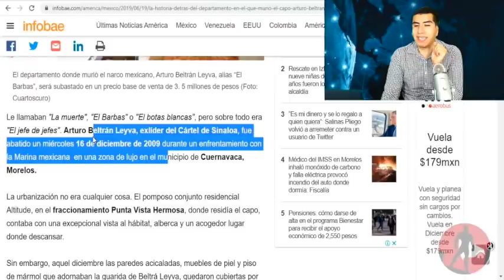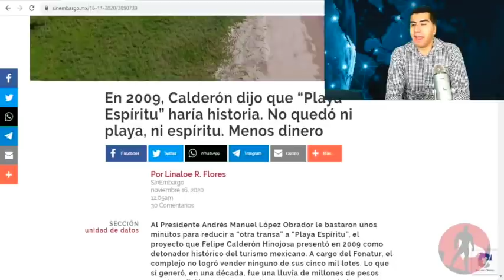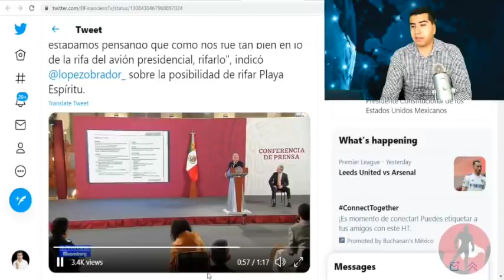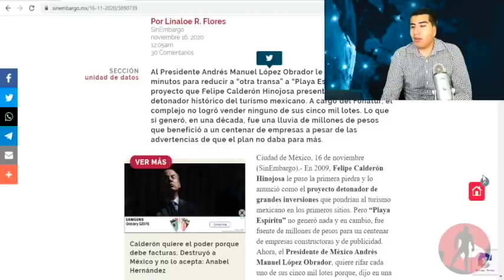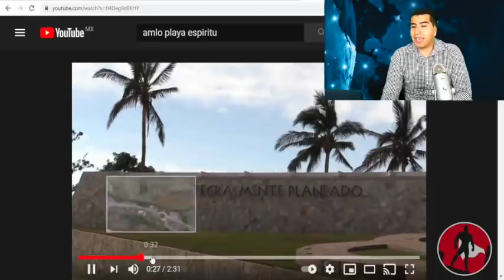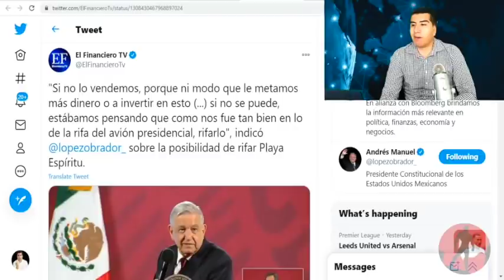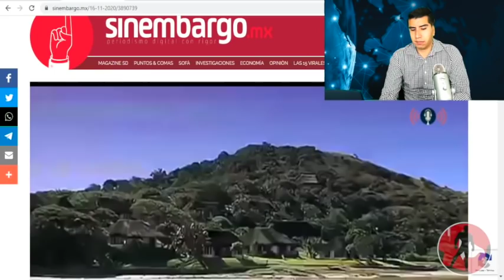Exhiben Audio De Calderón Donde Pacta El Regalo De Una Playa a Los Beltrán!!Después Se La Apropió!!